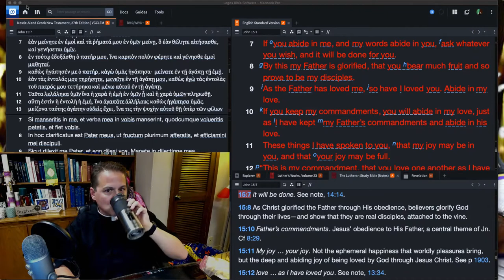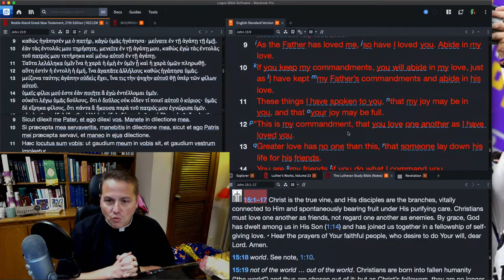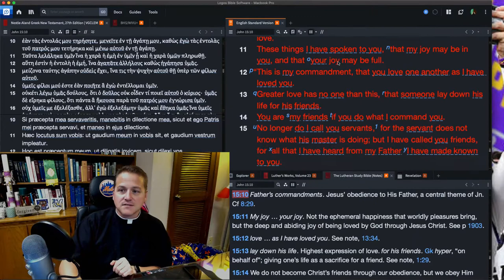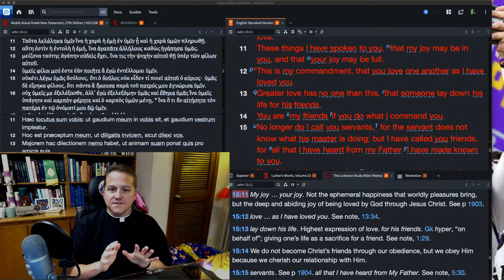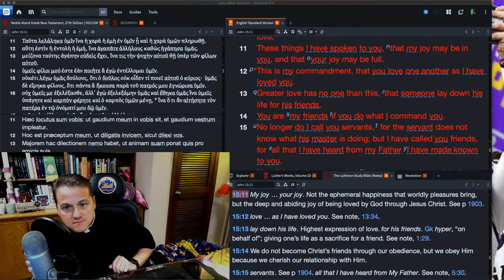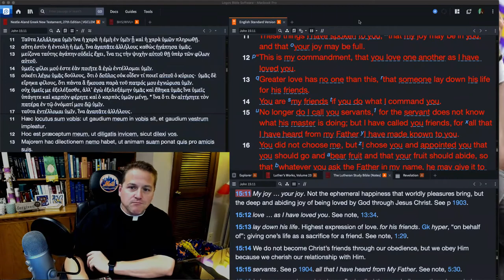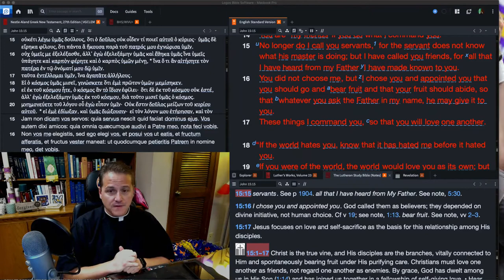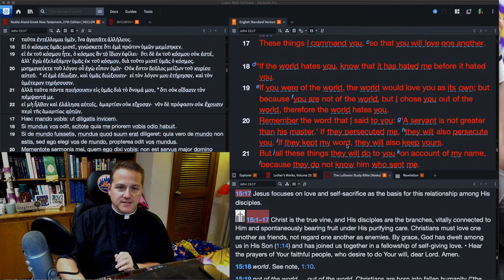Ep 169 - John 15:10-17 - Higher Things® LIVE Bible Study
Join the live stream Monday-Friday at 2pm (CDT) on Facebook (@Higher Things).

Recorded: Tuesday, November 3, 2020.